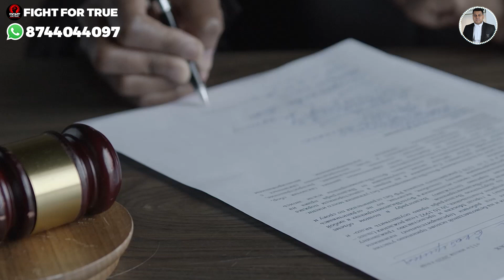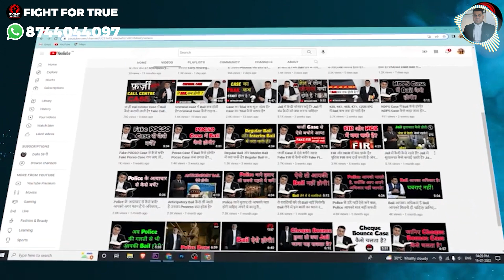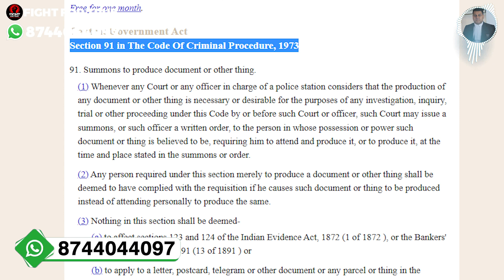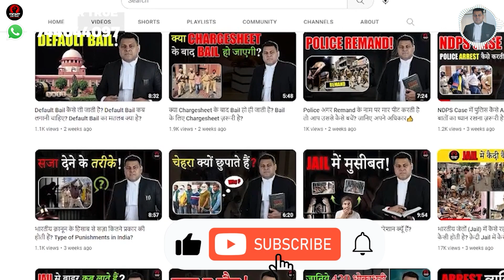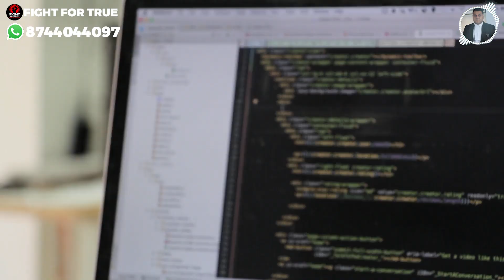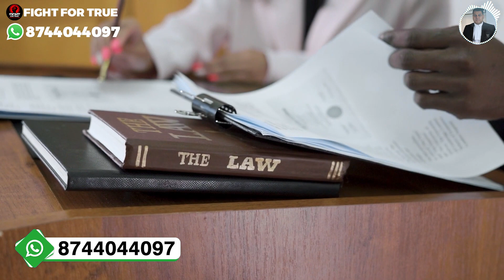91 CrPC की Application Court में कब लगायी जाती है? Phone Location या Call Details Court में कैसे लें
*41a
*41a notice
*notice41a
*crpc41
*crpc41a
*41a notice by police
*notice 41

Police अगर थाने में बुलाए तो क्या करें? Police Station में कैसे करें बात चीत जानिए!
भारतीय जेलों (Jail) में कैसे रहते हैं लोग? Jail ज़िंदगी कैसी होती है? क़ैदी Jail में कैसे रहते हैं?
Police आपके घर या ऑफिस पहुंच जाए तो क्या करें? Police घर आए तो क्या करें? आपके कानूनी अधिकार!